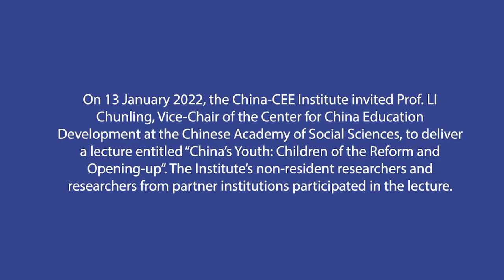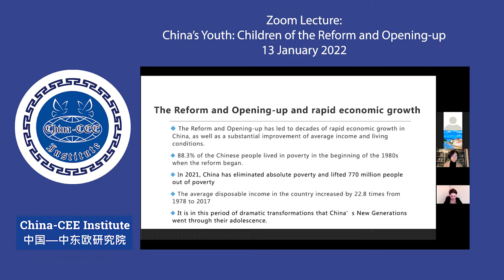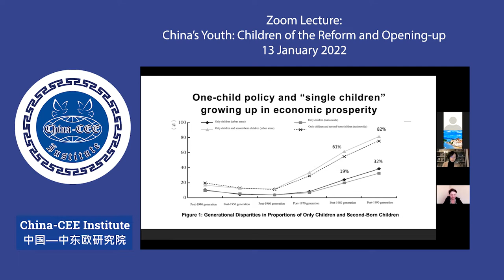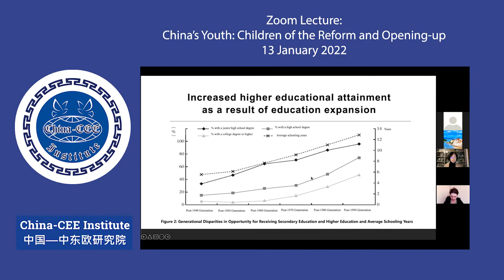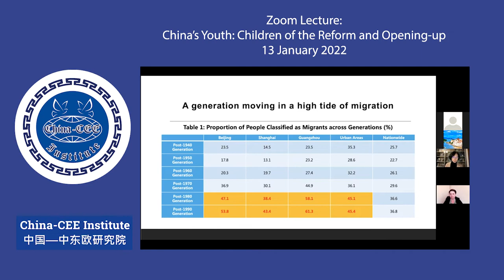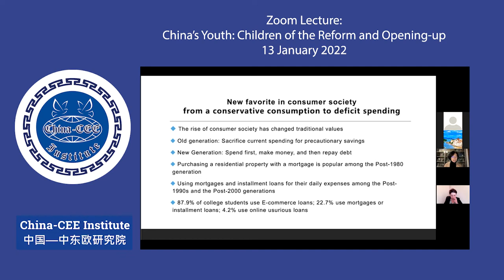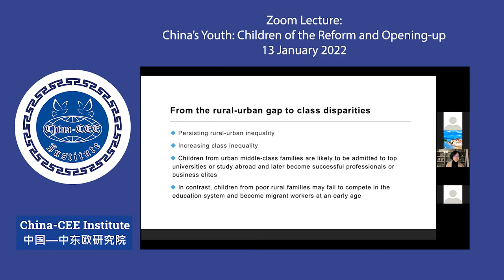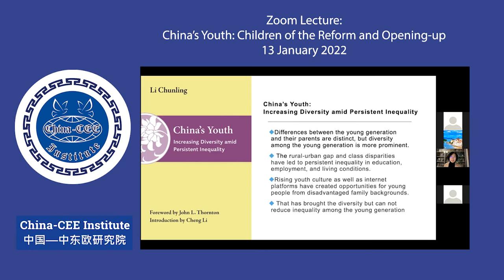Zoom Lecture China’s Youth: Children of the Reform and Opening up 13 Jan 2022 - China-CEE Institute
On 13 January 2022, the China-CEE Institute invited Prof. LI Chunling, Vice-Chair of the Center for China Education Development at the Chinese Academy of Social Sciences, to deliver a lecture entitled “China’s Youth: Children of the Reform and Opening-up”. The Institute’s non-resident researchers and researchers from partner institutions participated in the lecture.

In this lecture, Prof. LI answered several key questions about China’s youth generations based on national surveys: what are the distinct characteristics and views of China’s youth? How do their views, values, and voices differ from preceding generations? What are their intra-generational differences? Prof. LI argued that as a result of the reform and opening-up, China’s youth saw higher economic prosperity, increased educational attainment, and new culture on the internet, they became supporters of value change and demonstrated cultural self-confidence as China grew to global prominence.

The lecture lasted about one hour in total. During the Q & A session, the participants posed several questions about the notion of fertility and marriage, and social responsibilities in China’s youth generation, and changes in the opinion of state-owned and private firms among China’s youth, etc.

Welcome to China-CEE Institute's official YouTube Channel!